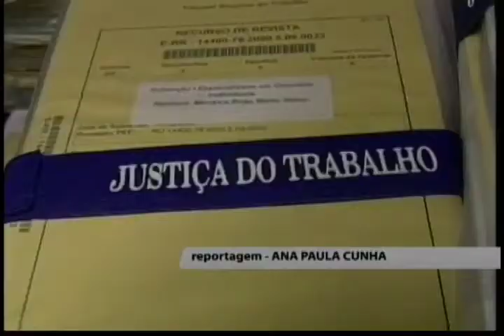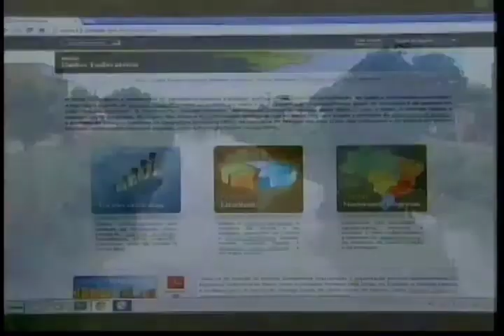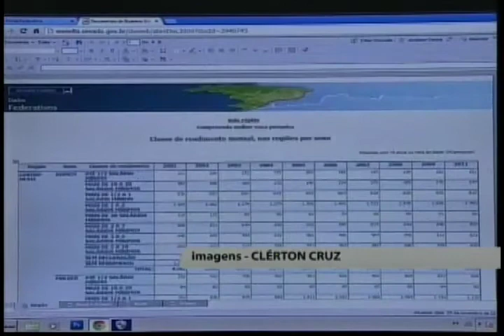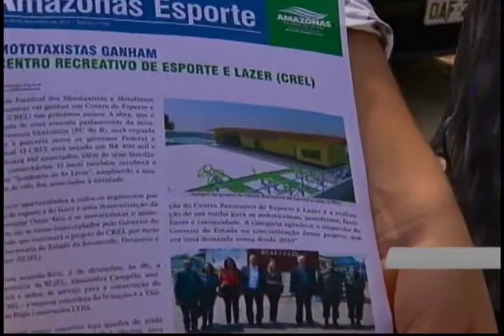Jornal da Amazônia: Ministério da Educação vai suspender vestibulares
Veja neste bloco:
- Ministério da Educação vai suspender o vestibular de mais de 200 instituições
- Semana Nacional de Conciliação busca reduzir o estoque de processos
- Portal reúne informações sobre as finanças dos Estados
- 84% do eleitorado da capital roraimense realizou o processo de biometria
- Mototaxistas irão ganhar Centro Recreativo de Esportes
- Comando do 9º Distrito Naval realiza a Semana da Marinha